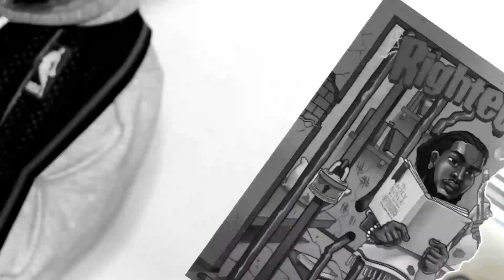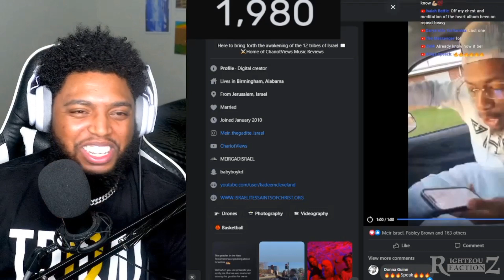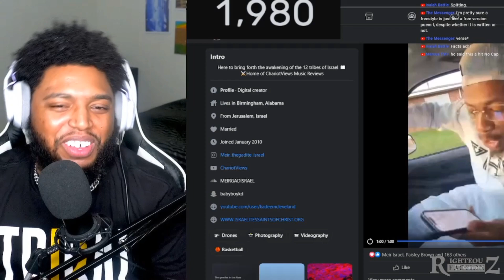Chariot Views Got Them Bars Too.. BELIEVE THAT!!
Yawasap Gad Reacts To Believe That Freestyle by ‎@kadeemcleveland